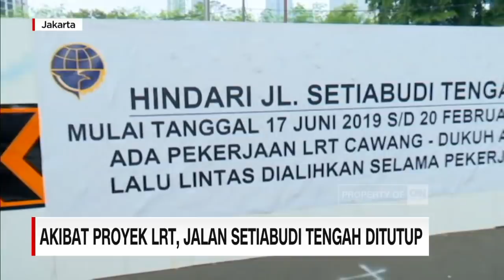Jalan Setiabudi Tengah Ditutup untuk Proyek LRT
Mulai hari ini, jalan setiabudi tengah jakarta selatan ditutup untuk kendaraan bermotor. Penutupan jalan ini dilakukan untuk memperlancar proses pembangunan proyek light rail transit jabodebek  fase cawang-dukuh atas. Sayangnya, penutupan ruas jalan tidak didahului sosialisasi yang maksimal bagi pengguna jalan.

Like & Follow Facebook:
CNN Indonesia

cnnindonesiatv